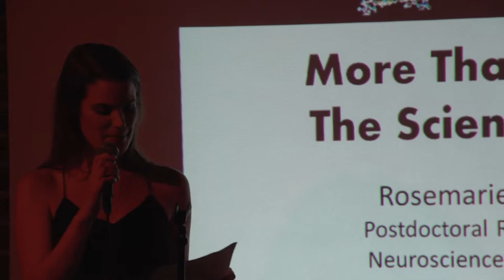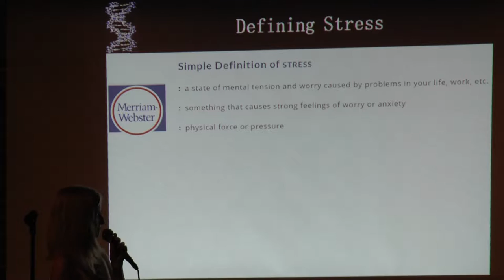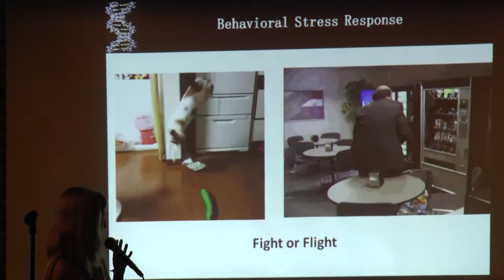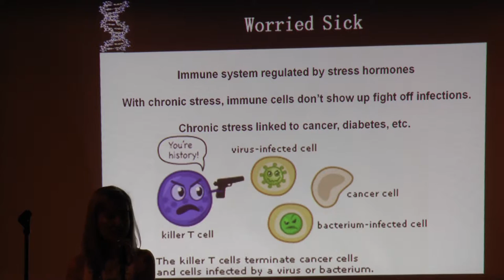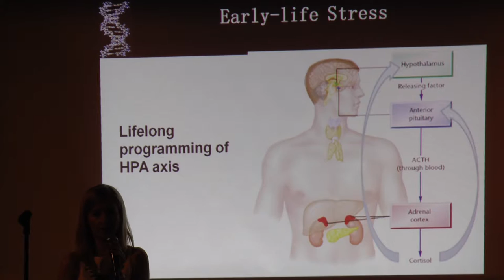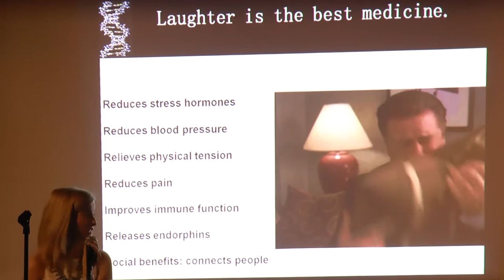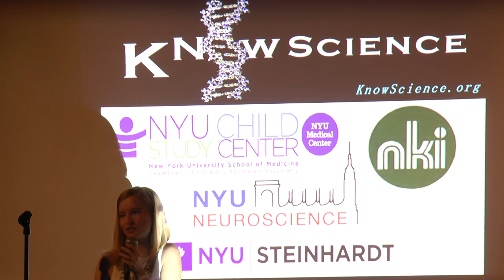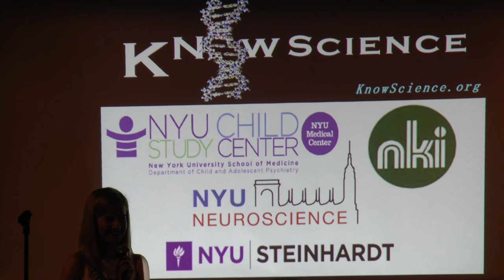Genspace and Know Science at the Comic Strip Live to learn about how stress alters the brain